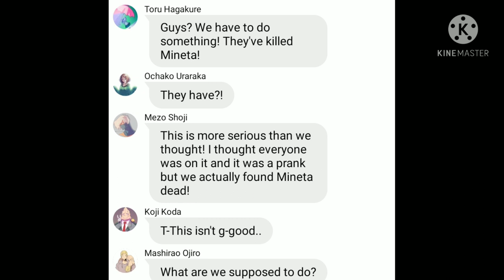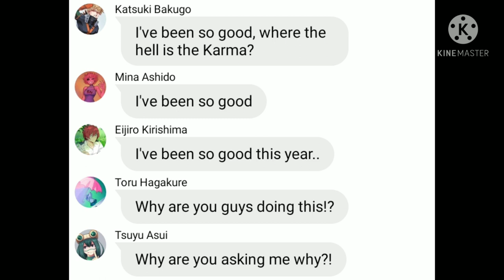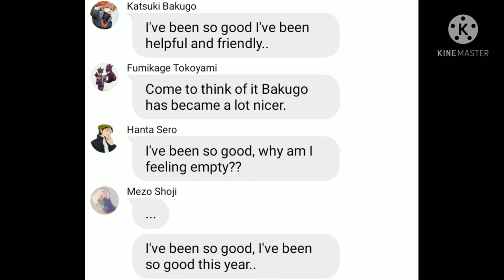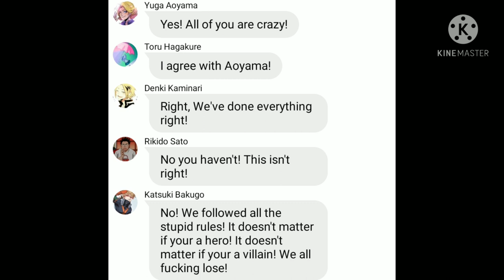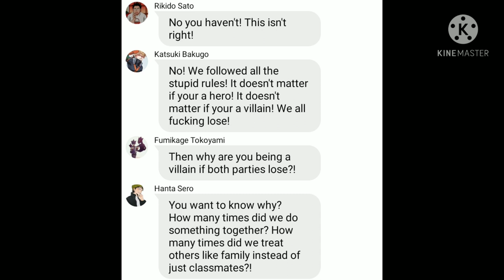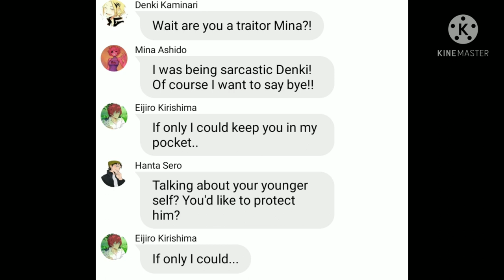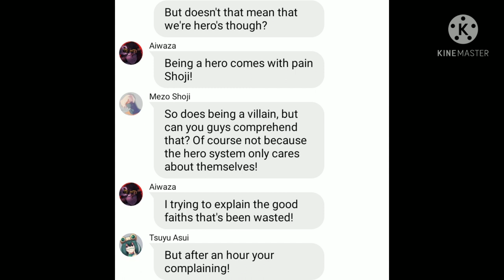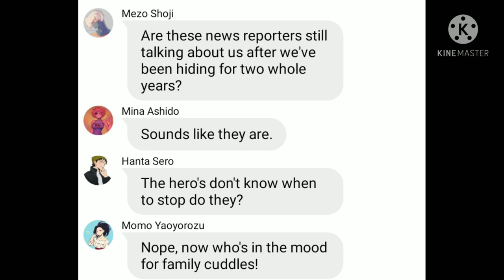Shoji?! //Part five of Dear ex best friend.// Izumomo!//